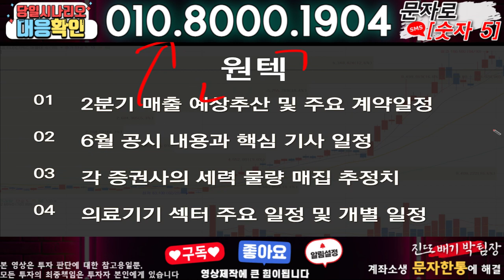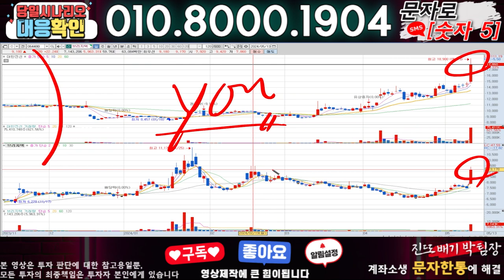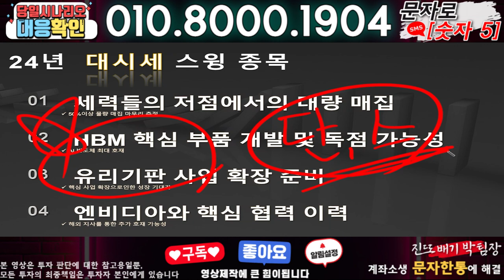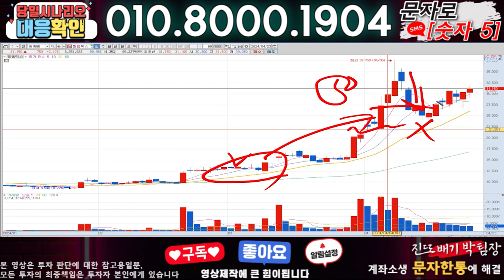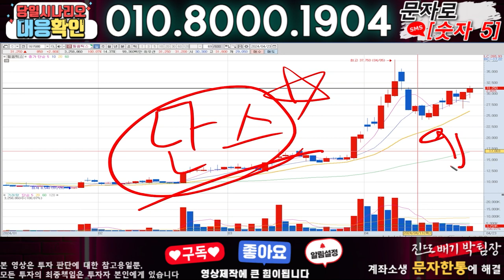원텍 ) 3분전 기습속보-공식입장발표!! 무슨일인가?